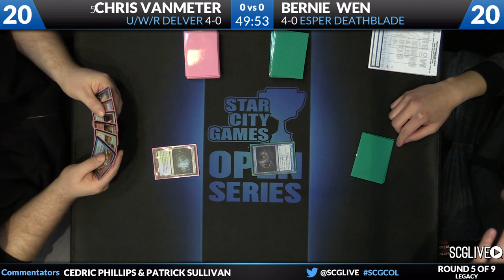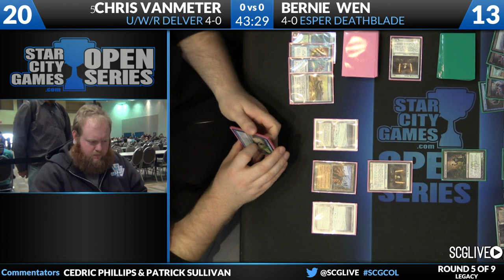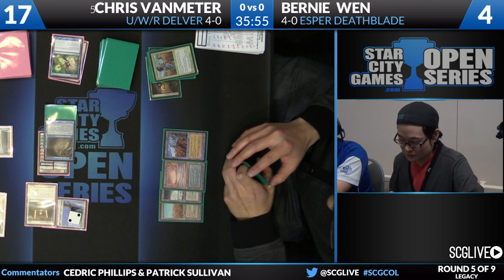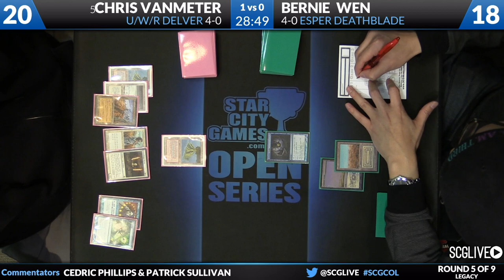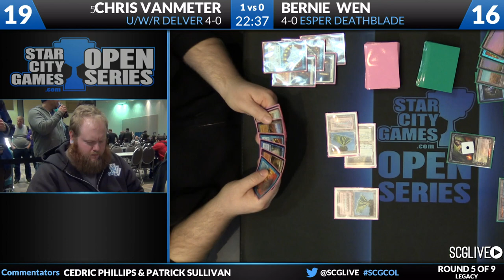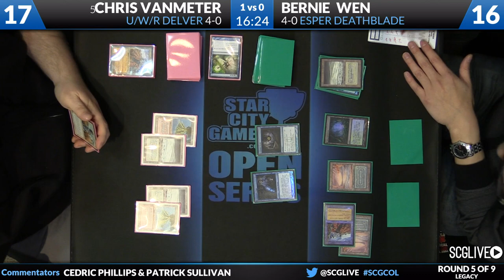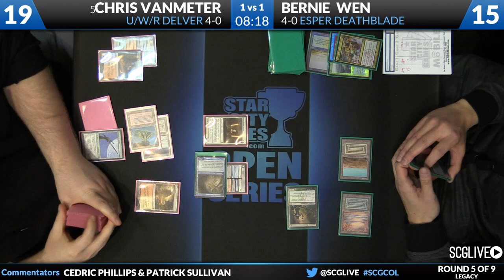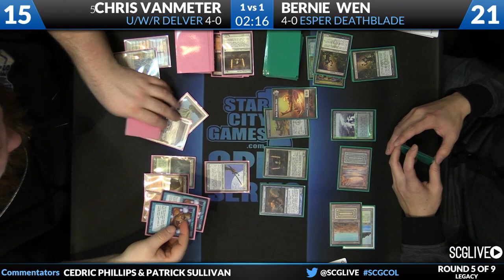SCGCOL - Legacy - Round 5 - Chris VanMeter vs Bernie Wen